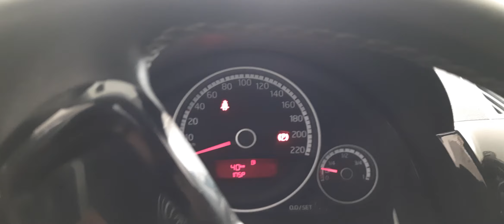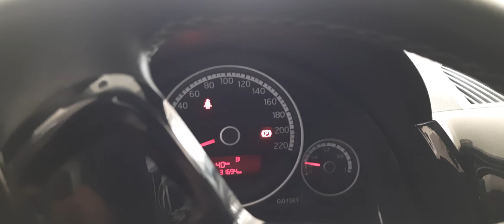meu mecânico tigrao falou faca você mesmo